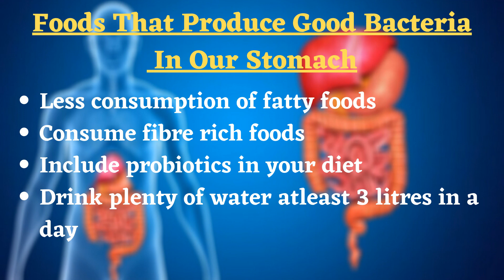10 Ways To Improve Digestion Naturally (Hindi) || How To Maintain Healthy Digestive System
Welcome to "Dr Khushboo's Vital Care". This video describes how we can maintain and improve our digestive system naturally.

Dr. Khushboo Tandon is a Homoeopath having an experience of more than 5 years in this field. She is a registered Homoeopathic Physician under "Goa Board Of Indian Institute Of Medicine and Homoeopathy" and "Central Council Of Homoeopathy, New Delhi".

ways to improve digestive system, digestive system importance, how to maintain a healthy digestive system, improving digestion naturally, 10 Ways To Improve Digestion Naturally (Hindi), How To Maintain Healthy Digestive System